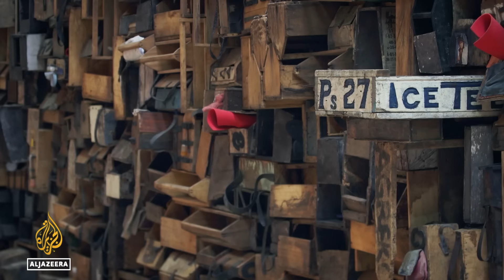Studio of Archives: Monuments and Memory in Ghana I Africa Direct Documentary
From textiles and domestic objects to aircraft and a living museum installation, internationally acclaimed artist Ibrahim Mahama is known for his monumental installations in Ghana and beyond.

His collections explore the significance of historical memory through everyday objects and his Red Clay Studio is a treasure trove of relics and artefacts. It’s a place where visitors explore their history, start new conversations about the past and imagine their futures – a studio of archives.

Benjamin Kent is a Ghana-based filmmaker with decades of experience in TV, commercials and feature documentaries, working internationally. His critically acclaimed work includes the documentary, Ten Days in Mississippi, and he has twice won BBC Africa playwriting competitions.